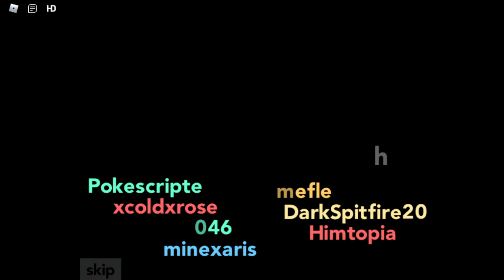Let's Get through the Mines and the Anthan City...Johto Journeys...Roblox Pokemon Series Ep 7?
Hey YouTube!!!
It's time for Ep 7? of Johto Journeys...Or Neo GenisisZ???